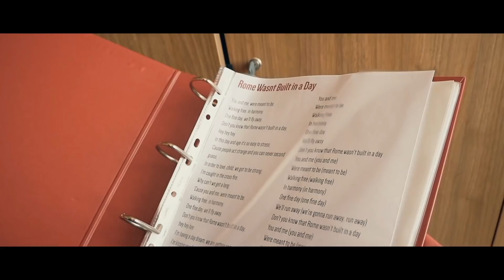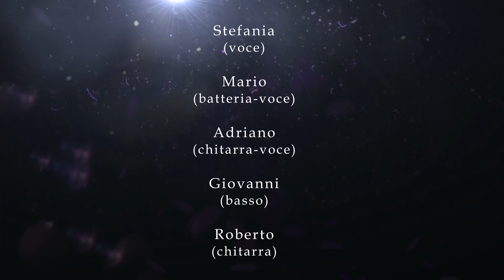RUMORS Cover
La nostra versione del bellissimo pezzo di Morcheba.